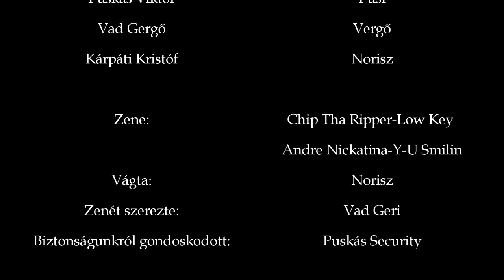Prága 2012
Az